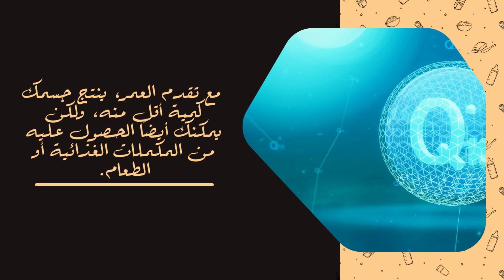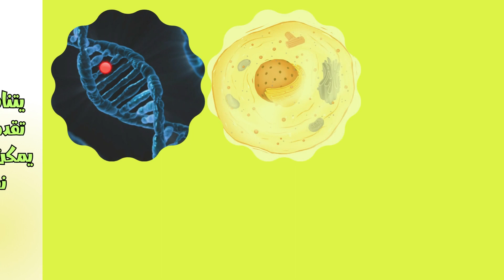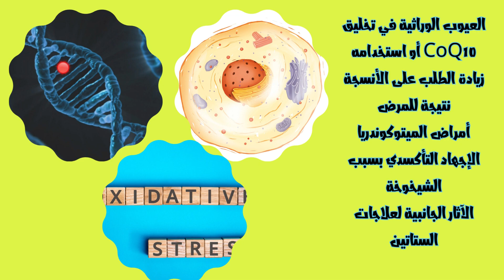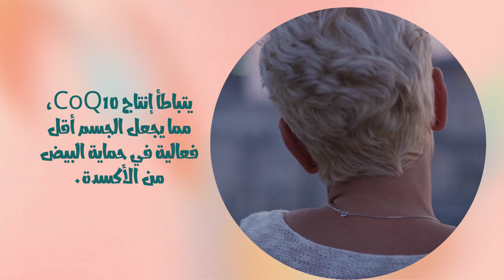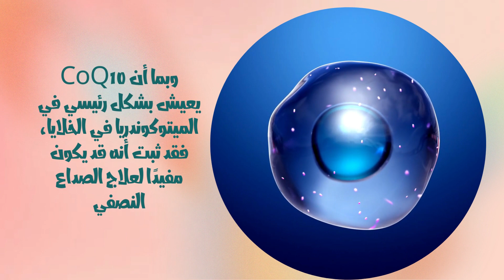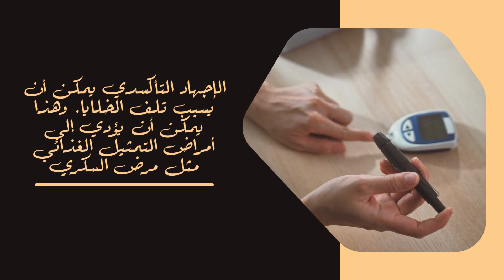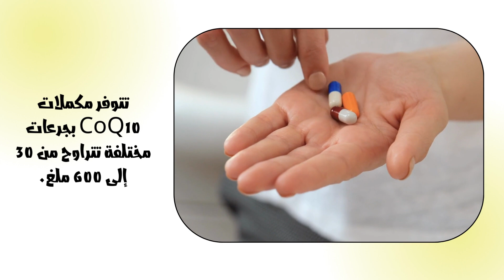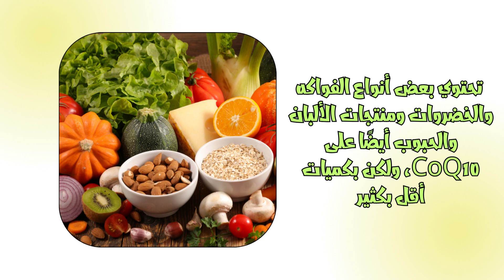السر اليابانى لعمرطويل بدون أمراض المكمل الاهم للتخلص من التعب الدائم والارهاق ومضادالشيخوخة الاول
في هذا الفيديو، سنتعرف على فوائد مذهلة لاستخدام مكمل CoQ10، يعتبر CoQ10 مفيدًا لدعم وظيفة القلب والأوعية الدموية، ويمكن أن يساعد في تقليل مخاطر الأمراض القلبية. كما يلعب CoQ10 دورًا رئيسيًا في إنتاج الطاقة في الخلايا، مما يمكن أن يساعد في التخفيف من التعب وزيادة النشاط. ويعتبر CoQ10 مضادًا للأكسدة، وبالتالي يمكن أن يقلل من تلف الجلد ويساعد في تقليل ظهور التجاعيد. هناك بعض الأبحاث التي تشير إلى أن CoQ10 يمكن أن يساعد في تقليل تكرار وشدة الصداع النصفي. CoQ10 يعتبر مكملًا آمنًا وفعالًا يمكن أن يساعد في تعزيز الصحة العامة وزيادة الرفاهية. لاحظ أنه يجب دائمًا استشارة الطبيب قبل بدء أي نظام تكميلي جديد، وضبط الجرعات وفقًا للنصائح الطبية المخصصة لك.
 إخلاء المسؤولية
هذا المحتوى مخصص بشكل خاص لتوفير الوعي والمعرفة ، حيث أنه من الضروري استشارة طبيب متخصص للتشخيص والعلاج الصحيحين.
للمزيد يرجى تصفح موقعنا
رابط الموسيقى بالفيديو
روابط مصادر معلوماتنا
رعاية: الصحة أولًا، لذا اكتشف معنا عالم الصحة والجمال من خلال قناتنا المميزة. نقدم لك نصائح صحية ومعلومات قيّمة حول الصحة العامة والعناية الشخصية. استكشف مجموعة واسعة من المنتجات المتوفرة الغنية بمضادات الاكسدة والفيتامينات التي تساهم في تحسين جمالك وصحتك. استفد من الموسوعة الطبية لدينا للاطلاع على المعلومات والمنتجات الطبية القيّمة والموثوقة، وتعلم كيفية صنع وصفات منزلية من منتجات طبيعية، واستمع إلى نصائح صحية وجمالية سهلة التطبيق. نوفر لك معلومات عن أحدث المنتجات التجميلية التي تعتني بالبشرة وتعزز رونقك الطبيعي. انضم إلينا واجعل صحتك وجمالك أولويتك الأولى.